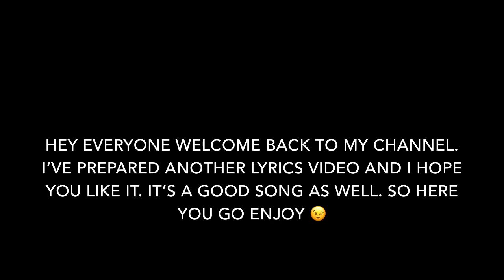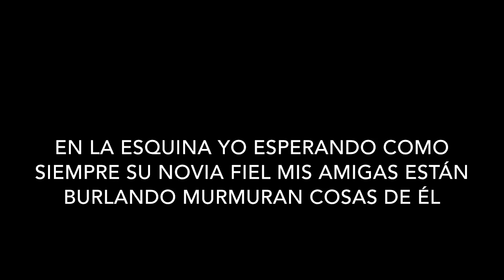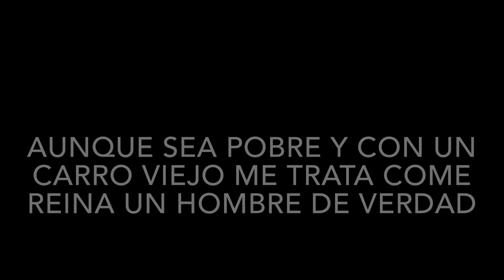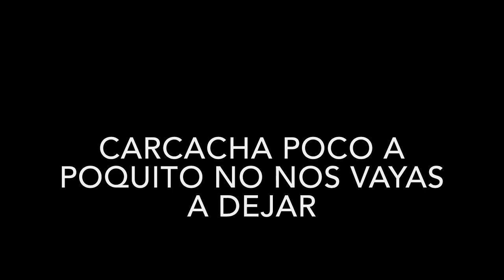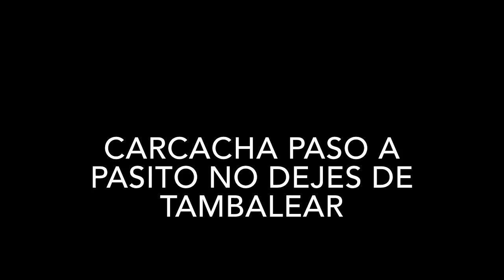Selena - La Carcacha (Lyrics)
I want to apologize in advance if the screen doesn’t really match up with the music, the song is pretty fast and I’m not that good at editing.